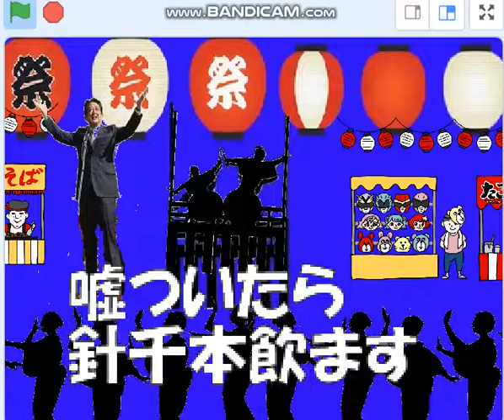語り継ぐ「嘘ついたら針千本飲ます」。安倍チン三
片手じゃ足りない、国民が被ったチン三嘘詐欺被害。桜見会国会質疑だけで118回、二度とあってはならない記憶。